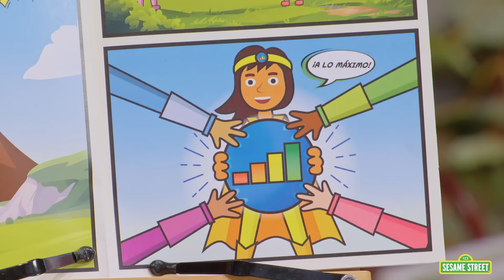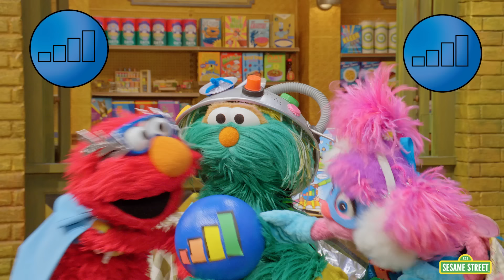Elmo Plays Superheroes with Abby and Rosita | Sesame Street Full Street Story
Elmo, Abby, and Rosita are running around the neighborhood playing Sesame Street Superheroes to stop a volcano from erupting! While Elmo and Abby think of cool superpowers to have, they assign Rosita to play “Super Carga,” who also speaks Spanish. Rosita explains to Elmo and Abby that while she loves speaking Spanish, there are also other qualities that makes her special and she wants to try another superpower. The three friends work together to play fair and have fun in this Street Story from Sesame Street Season 53!